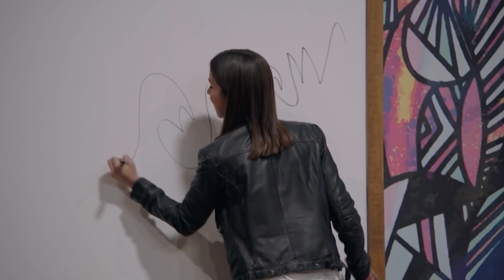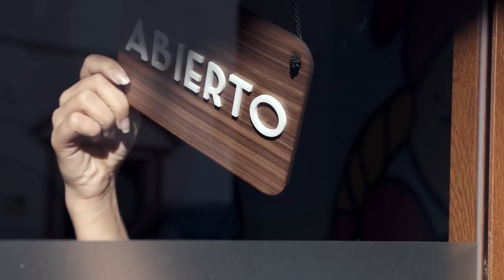¡Carlos rechaza los consejos de Arturo! | Shark Tank México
Catalina Treviño, María Pérez y María Castellanos presentan "Monasita", una empresa que diseña y comercializa ropa deportiva para mujeres. Ya venden en dos países, y entran al Tanque buscando 129 mil dólares por el 20% de participación, ¿Obtendrán la inversión que buscan?